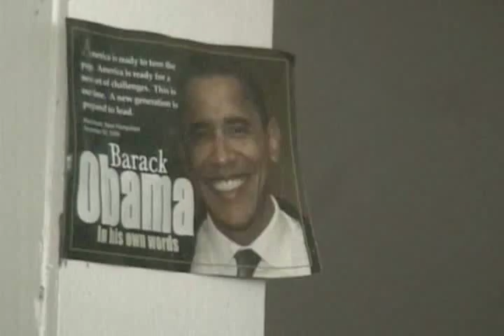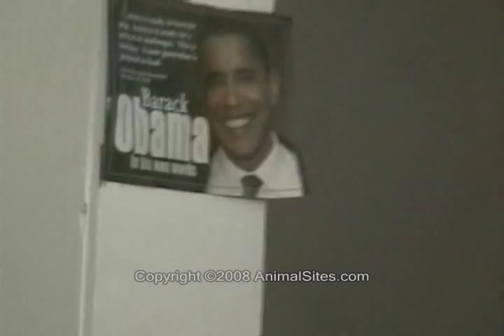Barack Obama bird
As seen on CNN! Bibi wants to be the Spokesbird for the Barack Obama Presidential Campaign! But she predicts that someone named "Chip" will be President.